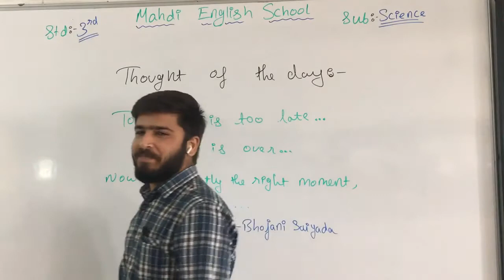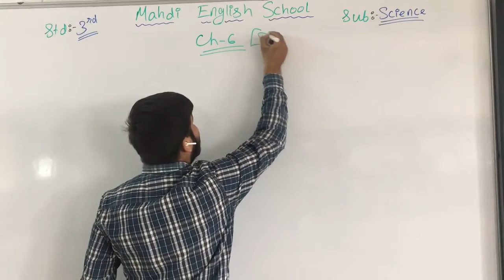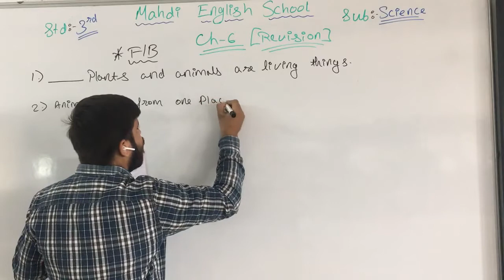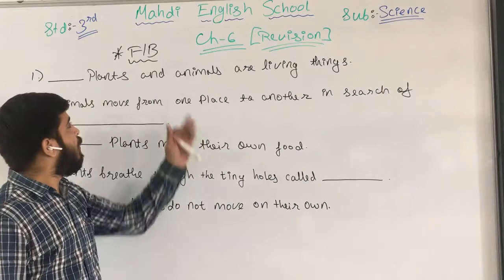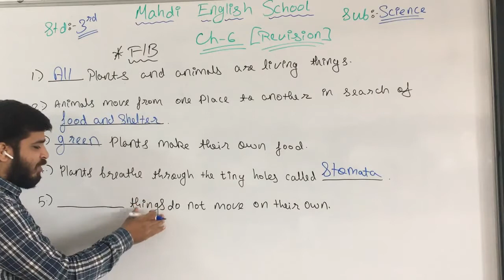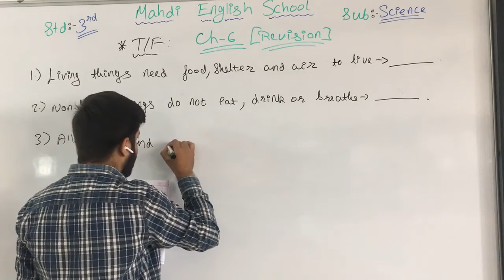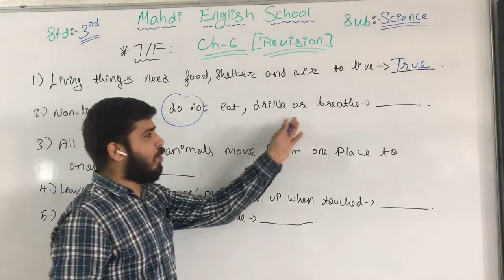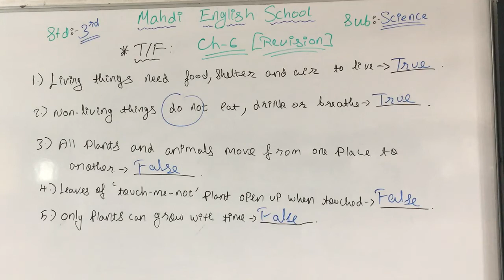English Medium - STD - 3 - SCIENCE - CH - 6 - REVISION - STARTS